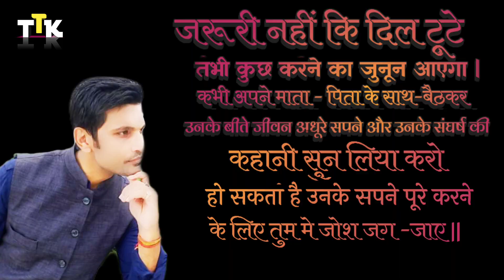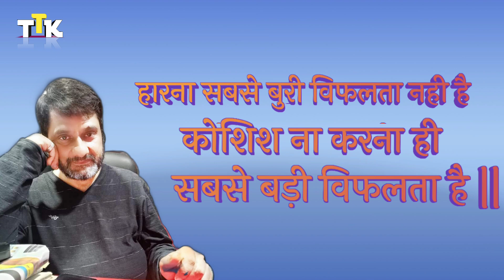Tahsin Sir Vs J P Ujala sir Vs K Raj Vs Irsad Alam Baat motivational Video || महामुकाबला || Bgp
Trisant Kumar Tutorial🌷🌷🌷🌷🌷🌷
            From Bhagalpur (Bihar)India